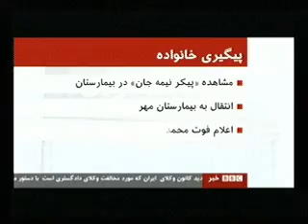03- BBC Iran - Akhbar - اخبار - سه شنبه 30 تير 1388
03- BBC Iran - Akhbar - اخبار - سه شنبه 30 تير 1388